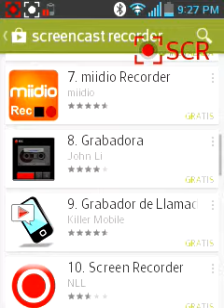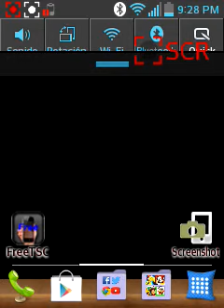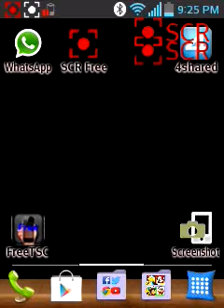Como grabar la pantalla del celular/ SC Fre Record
Descarga: Screen Recoder